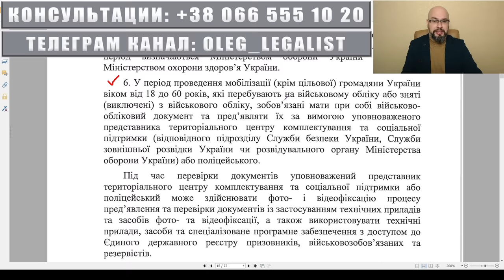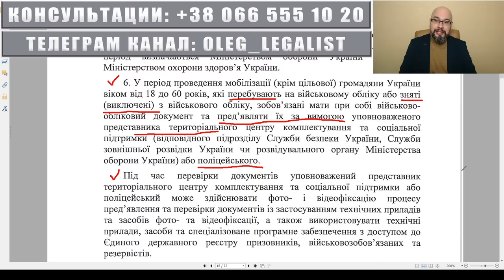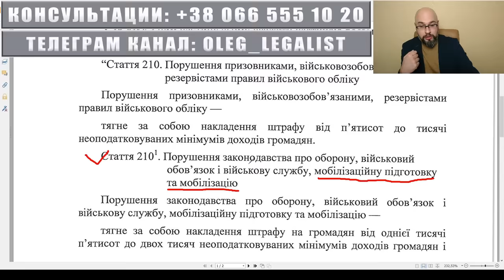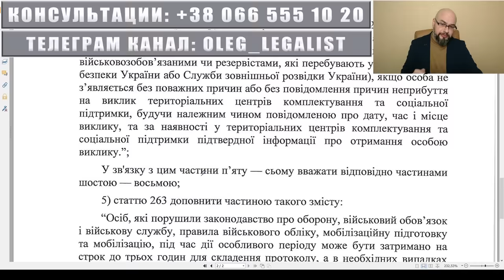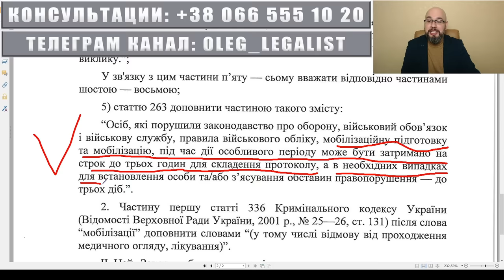Все обязаны носить военный билет: законопроект 10378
Законопроект 10378 предлагает установить новую обязанность: всем мужчинам во время мобилизации и военного положения нужно иметь при себе военно-учетный документ (военный билет, приписное удостоверение, временное удостоверение военнообязанного). Такой документ должны носить все, независимо от статуса: снят с воинского учета, исключен с воинского учета.
По закону 10378 военно-учетный документ является и документом, удостоверяющим личность. Предъявлять его нужно по требованию представителя тцк и сп или полицейского. За нарушение этого требования, скорее всего, будут применять штраф в размере 34 000 – 51 000 грн. ., который предлагает законопроект 10379.
При отсутствии военного билета, человека смогут задержать до выяснения личности на трое суток - такие изменения будут в Кодексе Украины о административных правонарушениях.
Соответствующие изменения будут внесены в закон о мобилизации в закон о во и вс.
Закон 10378 (Проект Закону про внесення змін до деяких законодавчих актів України щодо удосконалення окремих питань мобілізації, військового обліку та проходження військової служби)
Закон 10379 (ответственность за уклонение от мобилизации и воинского учета)